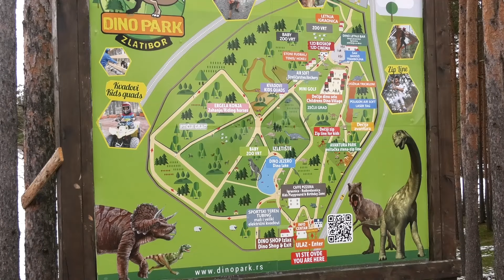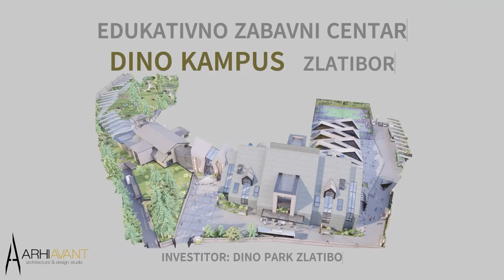Dino park kampus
Дино парк „Златибор“ најавио је нови пројекат на којем је рађено претходних месеци. Реч је о Дино граду у којем ће се „настанити“ нови диносауруси и заживети нове атракције, о чему је за Златибор прес говорила менаџерка Парка, Славица Марић.